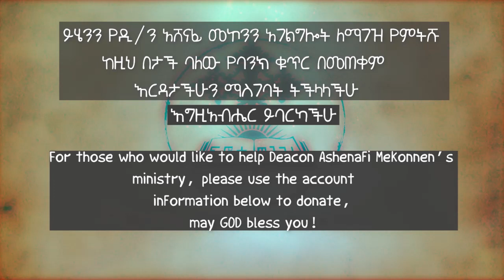እግዚአብሔርን ማወቅ ክፍል 8 ዲ/አሸናፊ መኮንን Egziabheren maweq Part 8 Deacon Ashenafi Mekonnen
1ኛ ወደ ቆሮንቶስ ሰዎች 2:10
መንፈስም የእግዚአብሔርን ጥልቅ ነገር ስንኳ ሳይቀር ሁሉን ይመረምራልና ለእኛ እግዚአብሔር በመንፈሱ በኩል ገለጠው።